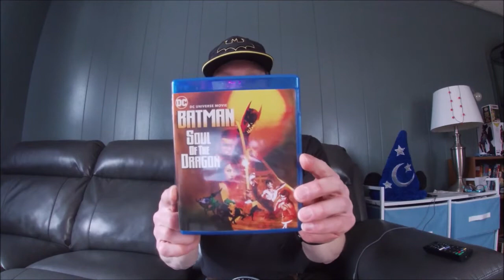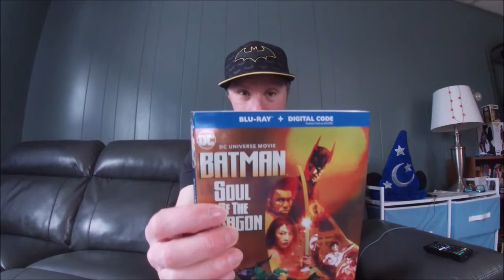Batman: Soul of the Dragon Movie Review!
My review of the Dc Comics animated movie Batman: Soul of the Dragon.

Welcome, Nathannites, to my channel. Thank you for checking it out. if you like reviews about movies books and comic books, You've come to the right place.